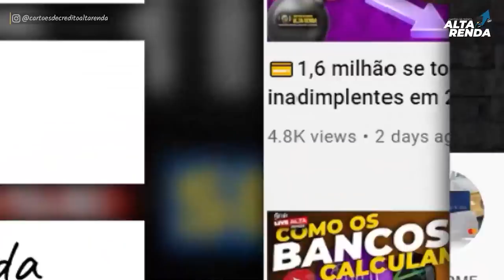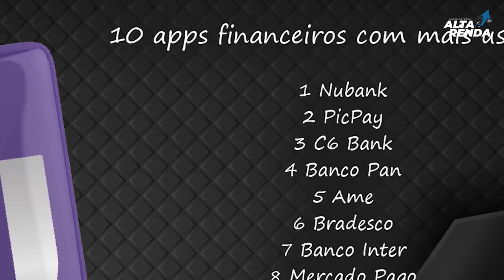💳Nubank é o maior Aplicativo mais baixado em 2021, o que pode ter feito o Nubank ser o melhor 2021?